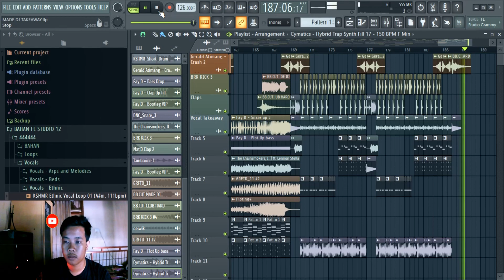Free Project FL Studio 20.7 - Takeaway X India Voice By MaDe DJ - New 2021 !!!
Untuk Project Belum Di Upload Karena Kehabisan Data 😂.

Link Project : (Kosong/Belum Sempat Upload)